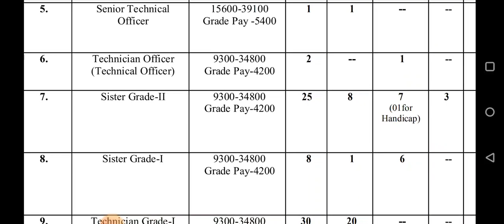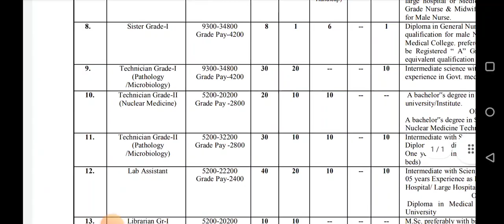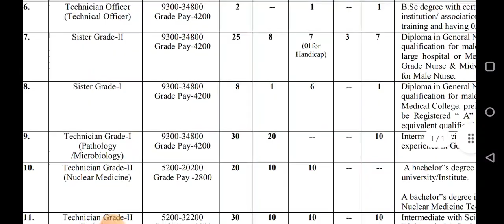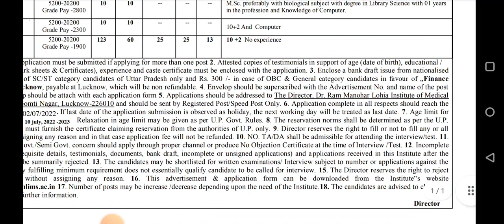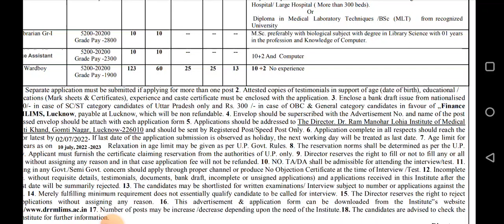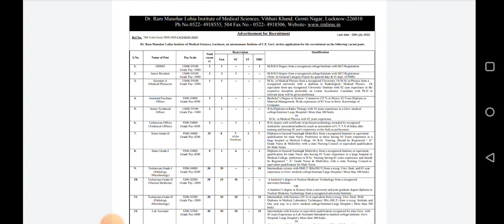1st and 2nd permanent vacancy for gnm and bsc_nursing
@NURSING GLOBE